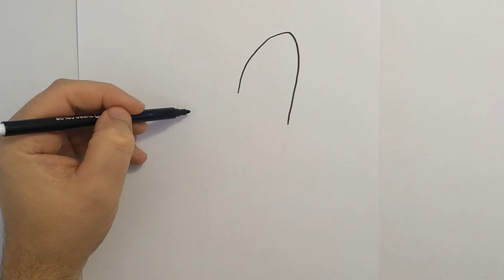How to Draw Eddy from Pororo the Little Penguin | Learn to Draw step by step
Pororo the Little Penguin (Korean: 뽀롱뽀롱 뽀로로, romanized: Pporongpporong Ppororo) is a South Korean computer-animated television series. The series premiered on EBS 1 in South Korea in 2003 and ran on the channel until 2021. The series had 7 seasons.
The series revolves around the adventures of a little penguin named Pororo, and his friends who live in the snowy hamlet of Porong Porong Forest, who often encounter challenges and learn practical and moral lessons in each episode.